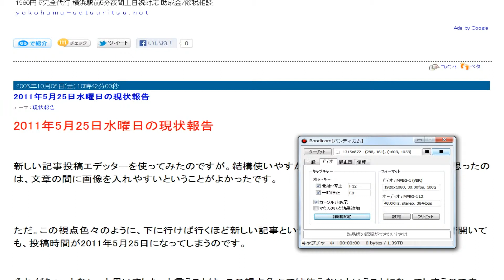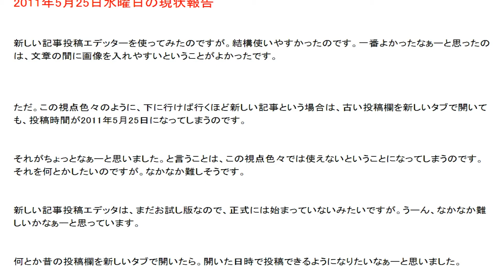視点色々の音声レビュー４４７